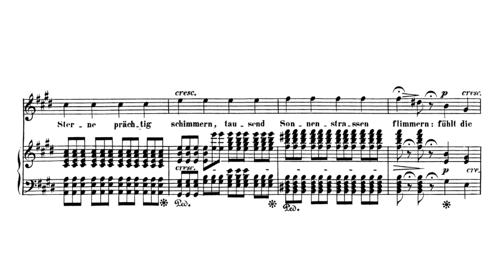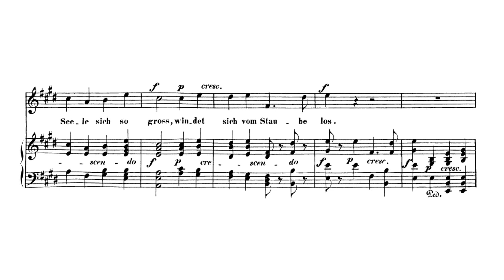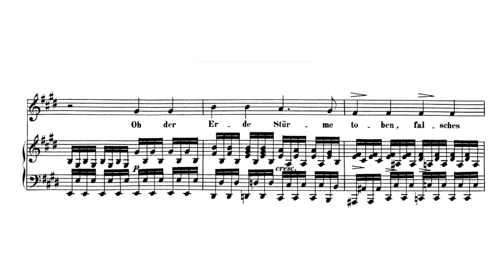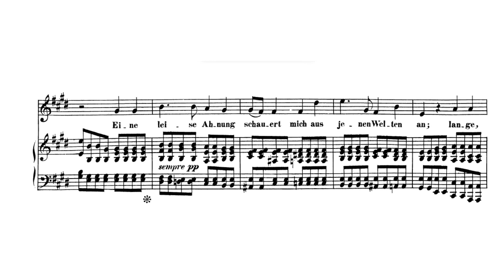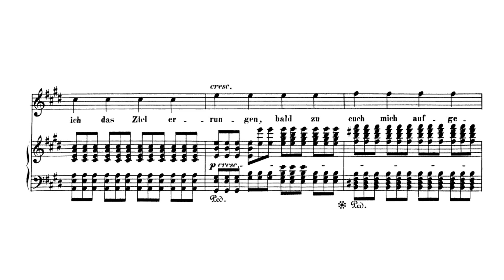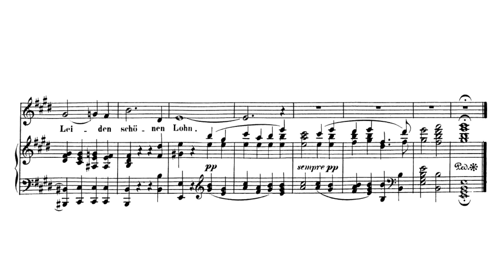Beethoven: Abendlied unter'm gestirnten Himmel, WoO 150 (with Score)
Ludwig van Beethoven:
Abendlied unter'm gestirnten Himmel, WoO 150 (with Score)
Composed: 1820
Tenor: Peter Schreier
Piano: Walter Olbertz

Heinrich Goeble's poem, "Abendlied unterm gerstirnten Himmel," describes a moment of epiphany brought on by the onset of a starry night. In the first strophe, the thousand stars of the night sky make the stargazer's soul feel immense, causing it to rise out of the dust. The second strophe describes the soul searching beyond earthly existence as if looking "Zurück ins Vaterland" (Back into the fatherland), while in the next two strophes the soul soars heavenward, and the stargazer learns that, "Lange, lange nicht mehr dauert / Meine Erdenpilgerbahn" (My pilgrimage on Earth will not last much longer). Beethoven's setting of "Abendlied" was first published 1820 in the Wiener Zeitschrift für Kunst.

Beethoven's attraction to Goeble's verses may have been autobiographical in nature. Since his relocation to Vienna in 1792 Beethoven had spoken of returning to Bonn, his "Fatherland." When it became clear to him in 1801 that his hearing would never improve, his yearning for the city of his birth increased, and although he never left Vienna, he began to write more often to his old friends in Bonn. In some of his letters, and the famous "Heiligenstadt Testament" of 1802, Beethoven expresses a desire for his suffering to end, even if death were the only thing to make this possible. By 1820 Beethoven was for all practical purposes completely deaf, his chronic gastric problems had become more severe and he had endured extended litigation over the guardianship of his nephew. In fact, the day he composed "Abendlied," 4 March 1820, he was awaiting the Court's decision in the guardianship case. The thought that his "pilgrimage on Earth" was nearly finished, and that leaving the Earth would be "Meiner Leiden schönsten Lohn" ("The most wonderful reward for my sufferings") may have provided some comfort to the aging composer. (This last line is the only one in the poem Beethoven chose to repeat.) It is significant that Beethoven dedicated The song's dedicatee, Dr. Anton Braunhofer, was a distinguished Viennese physician who had begun attending to Beethoven in 1820. The composer was struck by the physician's insistence on Beethoven's obedience, especially Braunhofer's proscription of alcohol and coffee. The treatment improved Beethoven's condition, however, and he was genuinely thankful.

Beethoven's setting of the "Abendlied" is in modified strophic form, and is clearly the work of a mature composer. Changes between stanzas are slight but telling, and subtly reflect the nuances of the text. For example, the opening line of the first strophe, "Wenn die Sonne nieder sinket" ("When the sun sinks down"), is set to a descending melody, while the text in the equivalent place in the second strophe, "Schaut so gern nach jenen Sternen" ("[My soul] looks happily at these stars"), features a rising melody, symbolizing the upward gaze of the narrator. At the beginning of the third strophe, "Ob die Erde Stürme toben," Beethoven's accompaniment becomes more "stormy," flavored with dotted rhythms and greater dynamic contrasts. The great space between the right and left hands at the final chord of the song suggests the distance between earthly and heavenly realms.

"Abendlied" was the last of Beethoven's substantial Lieder, and is certainly one of his most compelling.